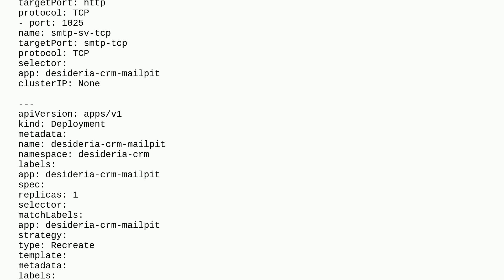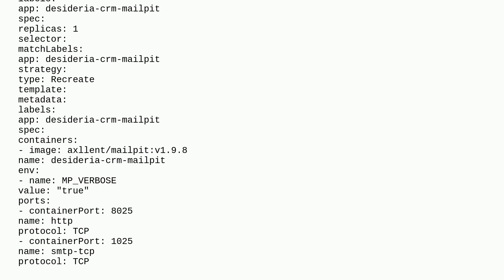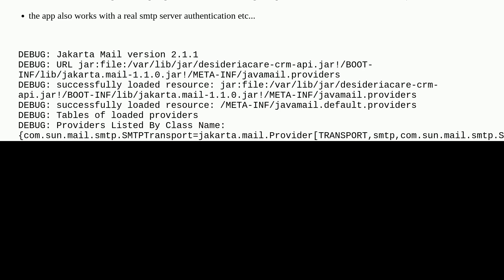mailpit / kubernetes: SMTP sendmail cannot connect - telnet works fine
A special thanks goes out to the awesome community

  smtp sendmail kubernetes